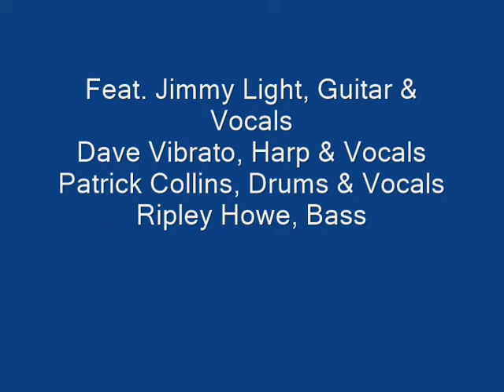Harmonica in My Hand - Blues Farm, circa 2002 A.D.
Taped at Roseville Public Access TV, Jan. 11, 2002. Feat. Jimmy Light, Dave Vibrato, Patrick Collins, Ripley Howe